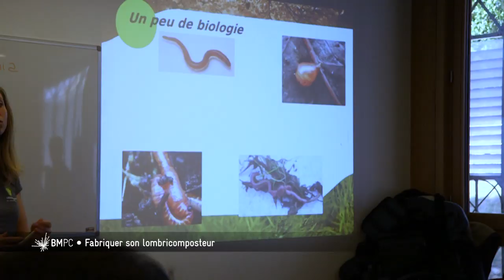Bordeaux Métropole, Pourquoi, Comment ? - Fabriquer son lombricompost